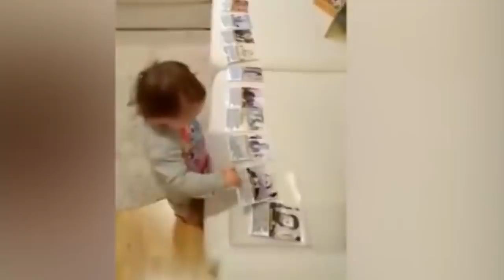ХЕЛОУИН vs НАРОДНИ БУДИТЕЛИ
Извинявайте, че съм написал, че Васил Априлов е живял 158, а не 58 години :D